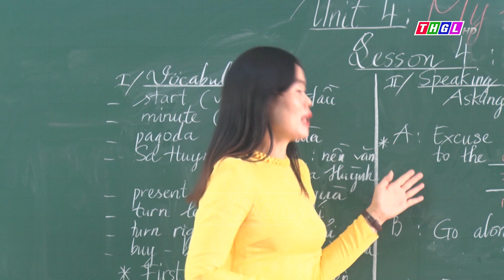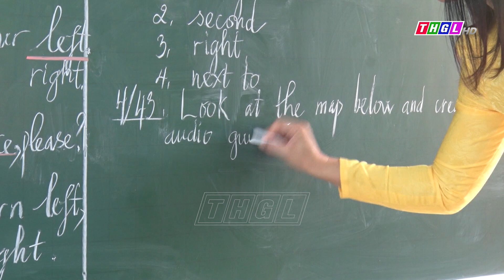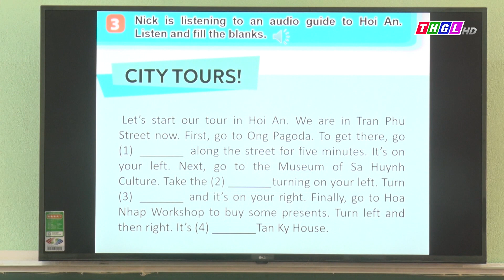Cô giáo tâm huyết với sự nghiệp trồng người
Cô giáo Nguyễn Thị Minh Hương-giáo viên Trường THCS Lý Thường Kiệt, xã Ia Phang, huyện Chư Pưh là một tấm gương tiêu biểu luôn nỗ lực phấn đấu, vượt khó vươn lên trong công tác, được đồng nghiệp và học sinh tin yêu, quý mến.